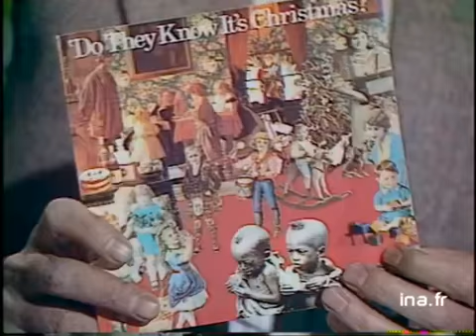Plateau CHARHON Francis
23 decembre 1984
En plateau, Francis CHARHON de "Médecins sans frontières" qui revient d'Ethiopie où sévit une catastrophe humanitaire sans précédent. Il témoigne de ce qu'il a vu et de l'urgence des secours pour venir en aide à la population. Sur le terrain, MSF est la seule organisation française présente en Ethiopie. Francis CHARHON parle de l'actions des médecins français qui se consacrent en priorité à l'aide alimentaire et médicale. Il fait un appel à la solidarité des français pour venir au secours des Ethiopiens et parle des aides, plus importantes, venant des pays anglo-saxons. Il cite l'expérience anglaise avec la sortie du disque "do they know it's christmas" dont les recettes des ventes sont reversées intégralement à l'aide humanitaire pour l'Ethiopie. Images d'archive INA